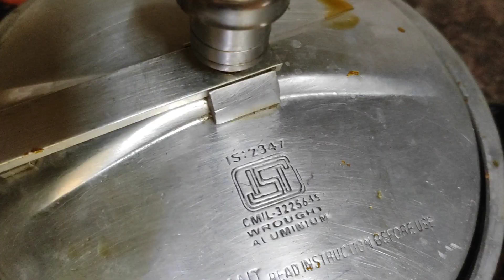फुल ग्रेवी चिकन👌👌👌🤤😋🤤